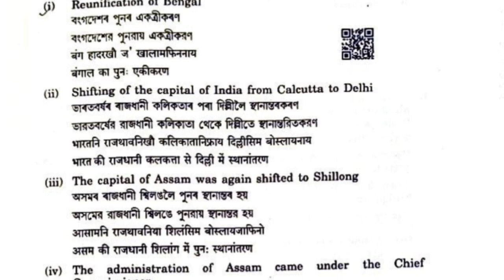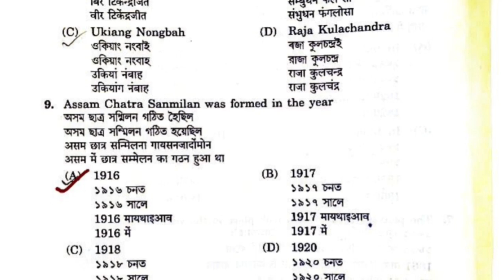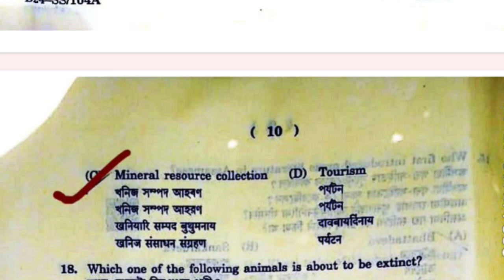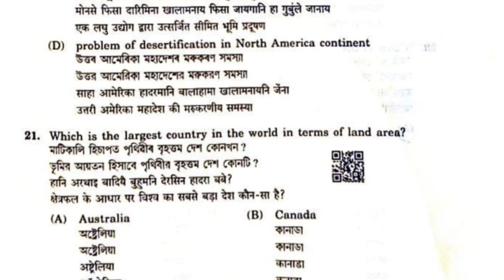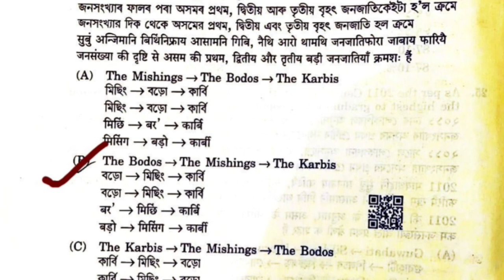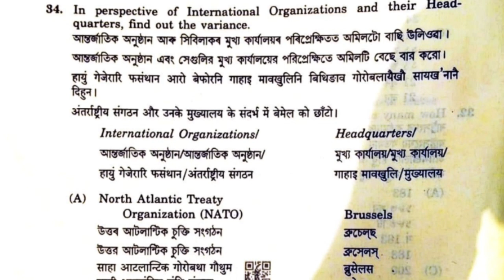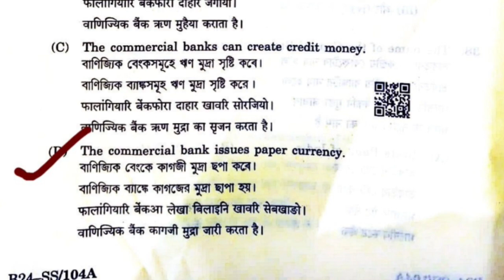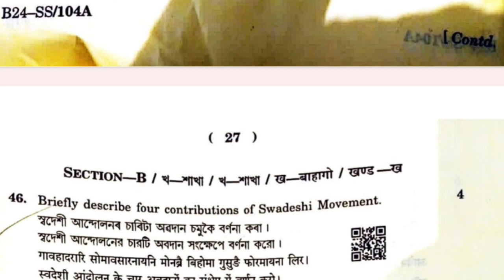Question answer.HSLC 2024 Social science Question Paper with answer. 48 Marks COMMON আহিছে CHECK কৰা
About Video ✅👉 Question answer.HSLC 2024 Social science Question Paper with answer. 48 Marks COMMON আহিছে CHECK কৰা ।